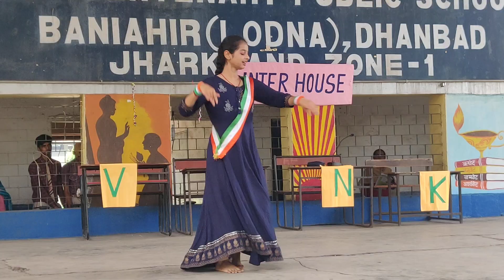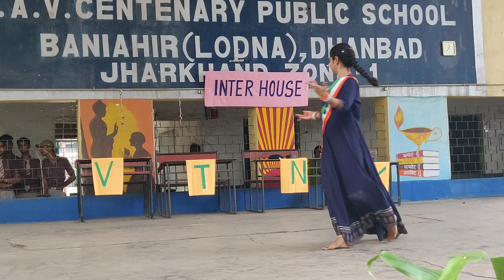DAV BANIAHIR INTER HOUSE SOLO DANCE COMPETITION 2022